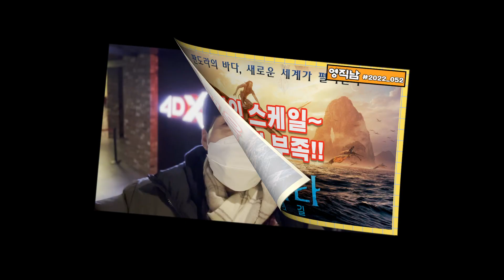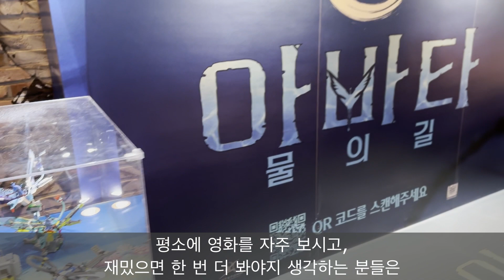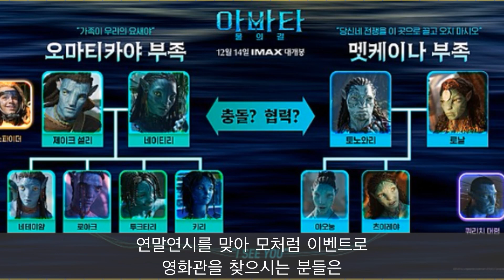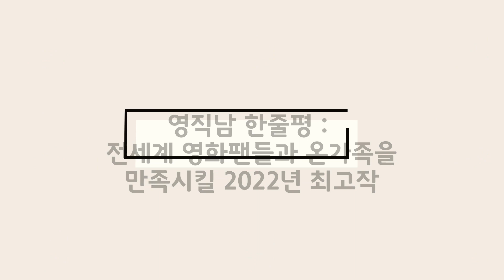묻따말 아이맥스?! / 2D 3D 4DX IMAX 4번 보니 보이는 영화관 선택 꿀팁 / 연말연시 가족 최고 영화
영화직관하는남자 영직남의 "아이맥스: 물의 길" 후기입니다.
쿠키영상은 없네요.
*아이맥스관에서 3D로 보실 분들은 3D 안경(재사용)이 깨끗이 안닦여 있는 경우가 있으니
안경을 닦을 수 있는 휴지 등을 준비해 가시면 좋을 듯합니다. 즐영하시길요!! ^^